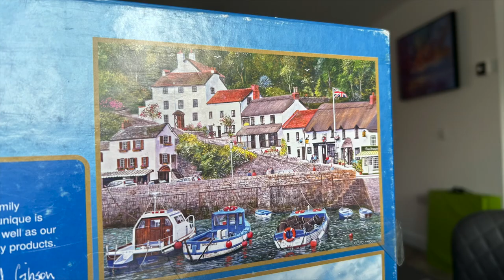Budleigh Salterton Family Staycation 2024 | Weekly 53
Steph x

Linktree